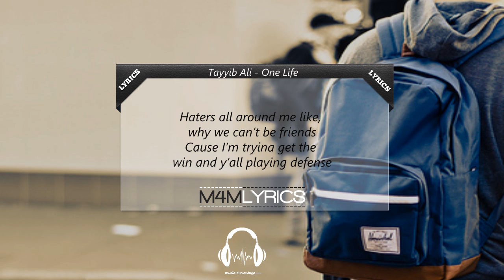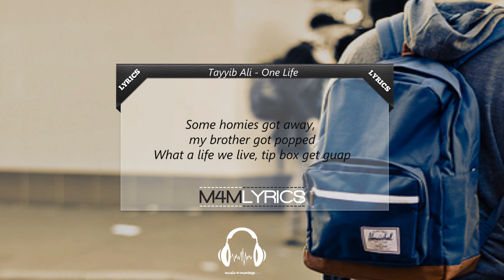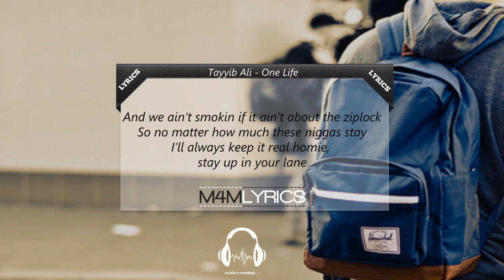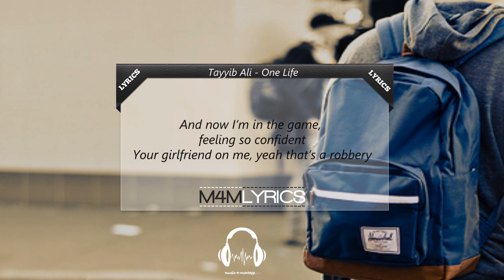Tayyib Ali - One Life (Prod. Statik Salektah) | Lyrics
Thankyou!

Lyrics:

It's one life to live, so live it the best you can

Late night grinding, all four seasons
Life is like a party, but I'm working on the weekends
Show you what my dream is
For the whole world to see what we did
Then do it over, remix
Haters all around me like, why we can't be friends
Cause I'm tryina get the win and y'all playing defense
Young freshman, mvp, with a model name liquor when the shots are free
You know me, ain't living life by the cause
Just tryina get what's in store
Before the world don't love me no more
And a cycle, aim on my rifle...
My mind wrote, the limit is the sky, yo
So I take it every right or wrong
Feeling the ...don't know when I'll be home
Age 21, balling and can see those men
Damn, they wanna see us dead

Yo, don't never change, stay the real you
Know how a nigga do in this world
Cause the game is too political
It's cool cause I'm stickin to the same plan
With a whole lot of stacks fuck it I make it rain man
I live my whole life average to blow like magic
Now it's hoes to selektah, the scratches by static
Putting chicks in the cab, rollin sticky with hash
People asking me to get on track, but I laugh
Cause they ain't keepin the essence of understanding
Rollin cohebas with the sun the samon
The evil what I be made in
I heard a few shots, coming from convertible tops
Some homies got away, my brother got popped
What a life we live, tip box get guap
Stay fresh my nigga, we gonn make it to the top
Smoke trees, get green, fuck a hater talking bout
Hoes down, g's up, waiting for my spot
Be yourself, stay g say fuck the cops
And we ain't smokin if it ain't about the ziplock
So no matter how much these niggas stay
I'll always keep it real homie, stay up in your lane

Hey yo, I only got one way to get it
And many ways to spend it
Talk about the hard knock life that I'm living
And I'm chillin, and touch that will give me the cutie go
I'm as real as they come, you acting a movie role
Melo hot, see me walking down on ...blocks
Sworn to be a king and shit, like coretto scott
Nice, try to make it in this life
Cause I bust a lot of moves, so I pray I do it right
Life on tour, I'm just waiting for the mike
These hoes in my hand, they just waiting for the pipe
Right, money get up, the hoes get down
North philly nigga, had to take it out of town
And now I'm in the game, feeling so confident
Your girlfriend on me, yeah that's a robbery
So call the cops, 911, and I be grinding, 9 to 11
With 9 pairs of 11